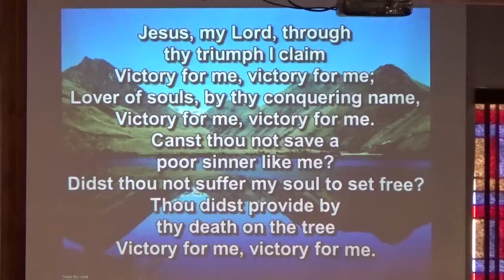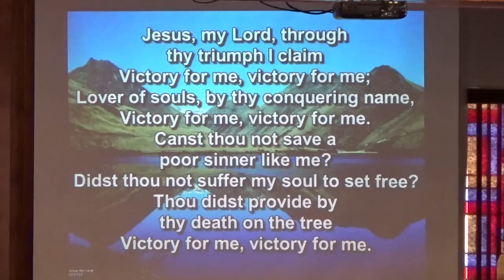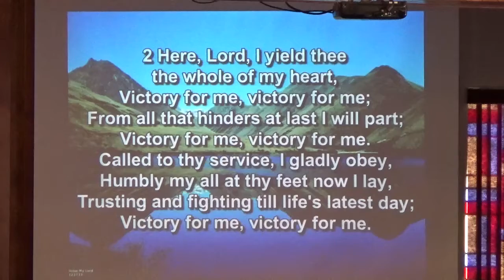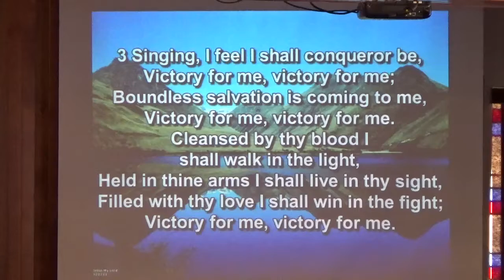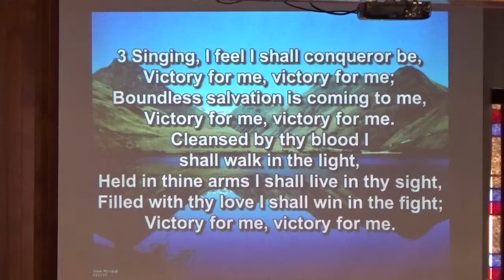Victory For Me, Benediction